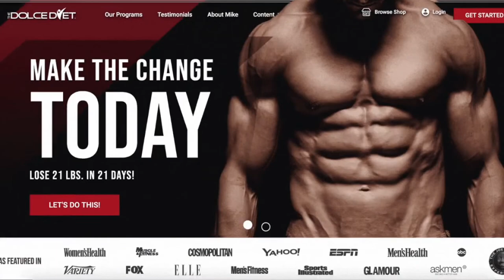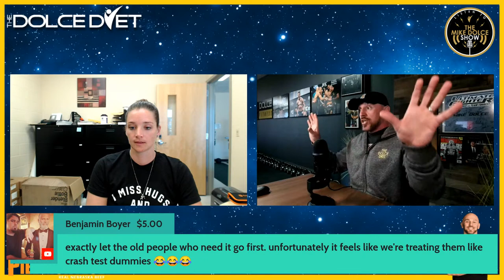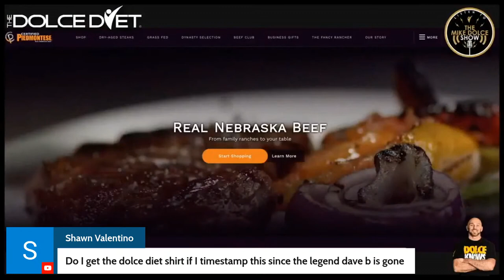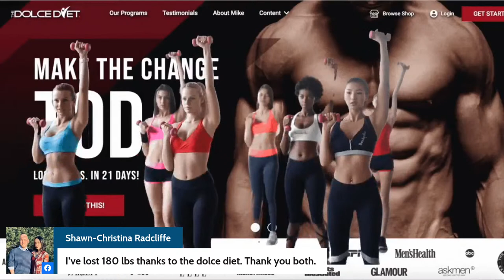ASK THE DIETITIAN #5: Stubborn Body Fat, Building A Booty, Dangers Of Diet Pills!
The "DOLCE DIETITIAN," Professor Lindsay Howard MS. RD. CSCS. DDC., joins the show today to talk about stubborn fat loss, diet pill dangers, and lagging bodyparts.  We'll also be answering your questions!!!

✅GET CERTIFIED!!! Become A Dolce Diet Certified (DDC) Nutrition Coach on March 19, 20 and 21st!

🔥 WORK WITH LINDSAY!!!  8-WEEK "MYDIET" PROGRAM

2) START your own personalized 4- week or 12-week weight loss plan